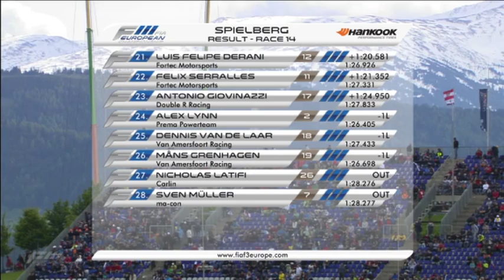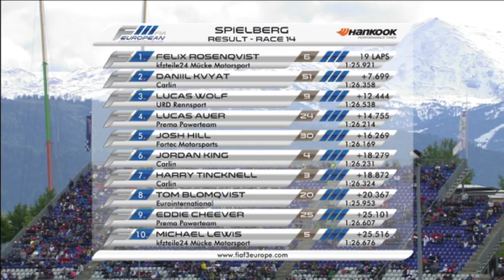13th race FIA F3 European Championship 2013